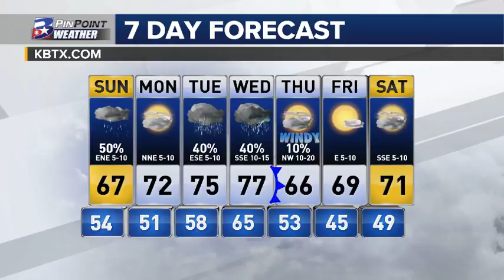Saturday Evening PinPoint Weather Update: 2/24/18